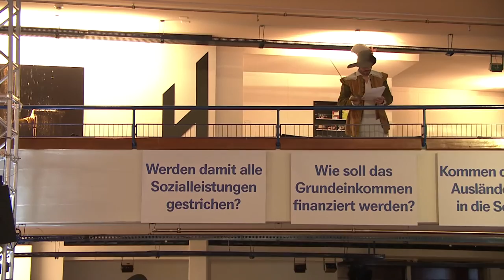Lange Nacht des Grundeinkommens – Begrüssung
2. Mai 2016, Theater Basel